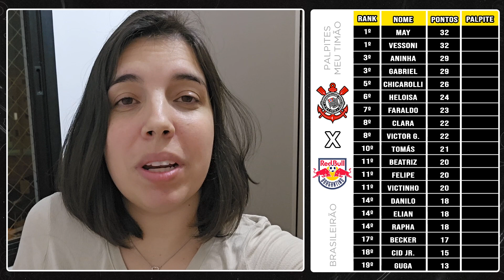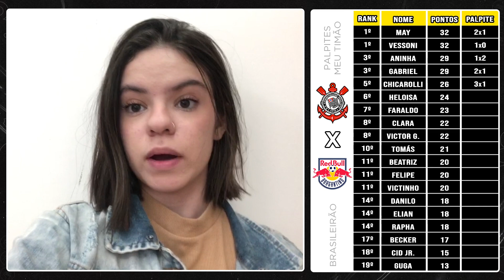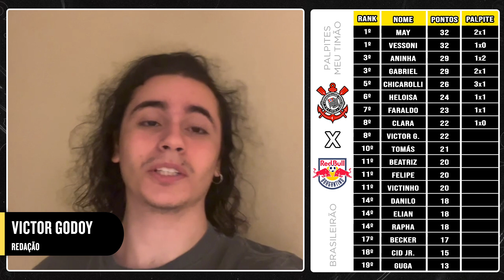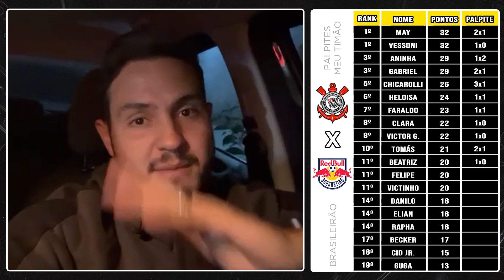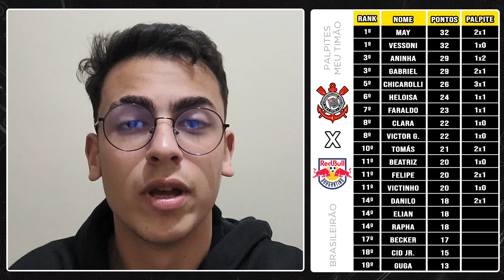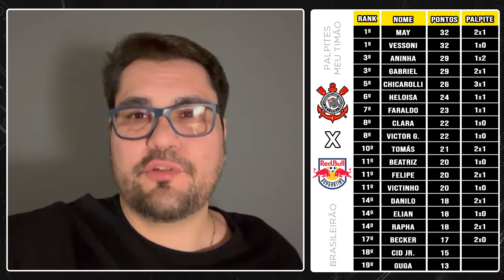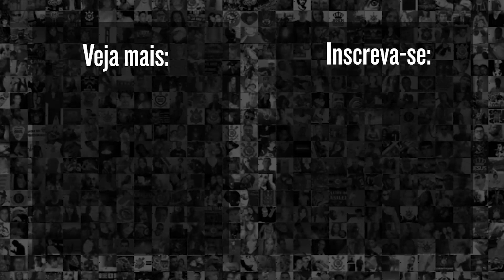CORINTHIANS x RED BULL BRAGANTINO | Palpites Meu Timão | Brasileirão 2023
O Corinthians enfrenta o Red Bull Bragantino, na Neo Química Arena, em partida válida pela 13ª rodada do Brasileirão 2023 e, no clima pré-jogo, você deixa seus palpites NOS COMENTÁRIOS aqui do vídeo!

Antes, claro, veja como está o otimismo (ou não) da equipe do Meu Timão com nossos pitacos para o jogo deste domingo pelo Brasileirão.